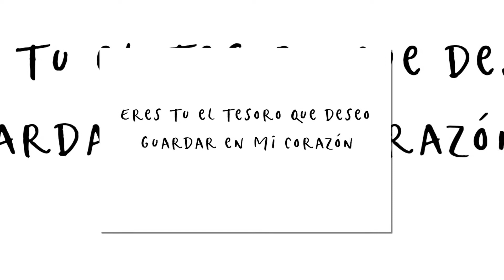Eres tu el tesoro que deseo guardar en mi corazón / Sesión Familiar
Franz Carmona Fotografía